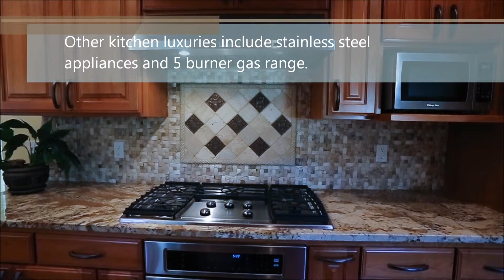2515 NW Skyline Terrace 97321